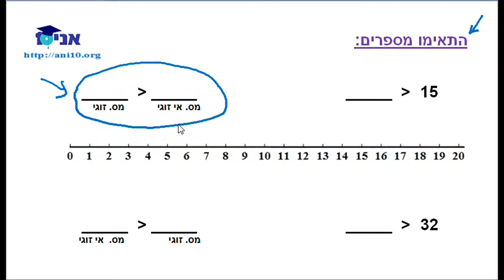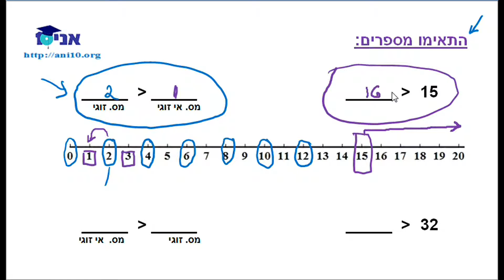01.3 - מבחן חשבון א - אי - שיוויון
מתוך תרגילי המבחן, נמצא מספרים זוגיים גדולים ממספרים אי זוגיים וההיפך